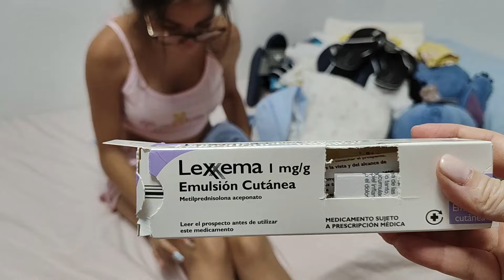VLOG/Rutina de mañana en mi primer día de vacaciones